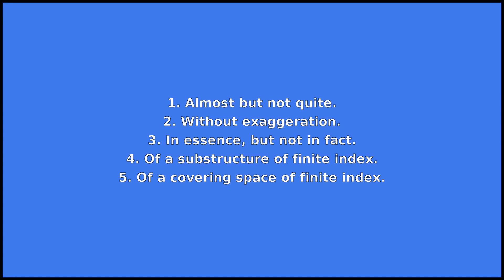VIRTUALLY - Meaning and Pronunciation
How to pronounce virtually? This video provides examples of an American pronunciation of virtually from two male and two female speakers.
In addition, it explains the meaning of virtually through a ditionary definition and several visual examples.

IPA Transcription of virtually: /vˈɝtʃuəli/
Definition of virtually: 1. Almost but not quite.
2. Without exaggeration.
3. In essence, but not in fact.
4. Of a substructure of finite index.
5. Of a covering space of finite index.

If you'd like to test your pronunciation of virtually, check out Accent Hero's real-time pronunciation feedback tool: